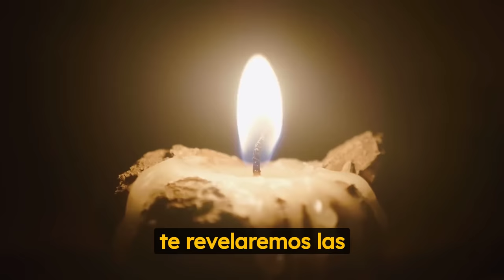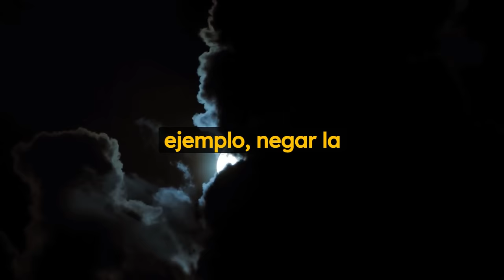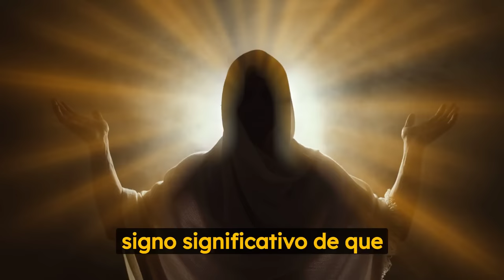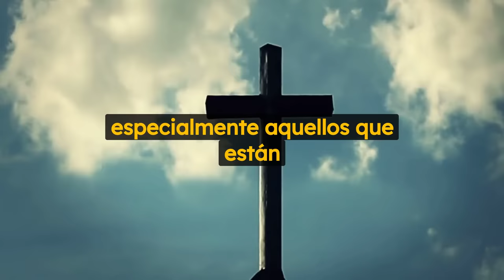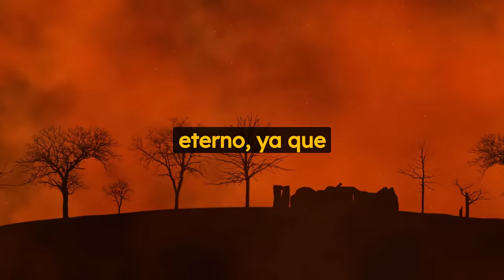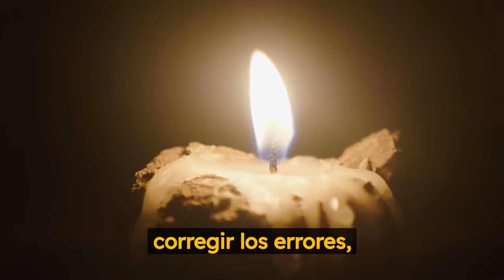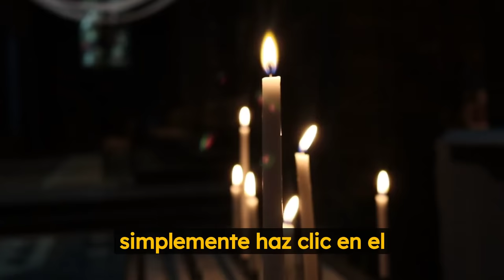Vicka: Cuando vean esto durante la Santa Misa de Diciembre, LEVÁNTENSE Y SALGAN